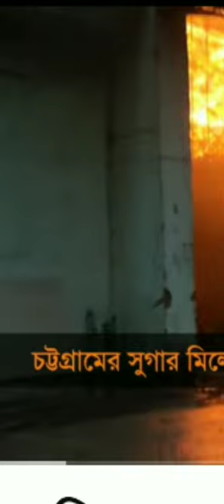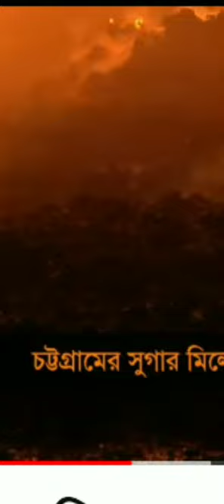চট্টগ্রামে সুগার মিলে ভয়াবহ আগুন | Chattogram fire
# আগুনলাগারকারন
# চিনিকলেআগুন